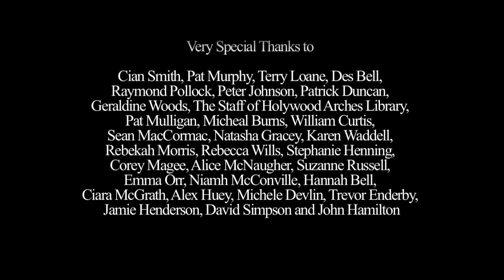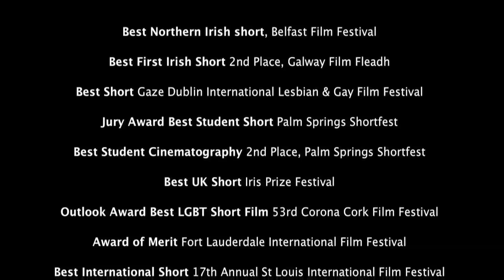James - Award Winning Short Film - Niall Wright, Connor Clements Sundance 2009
Youtube have permanently demonetised this video due to it's content.

James is a young boy who struggles as the outsider at his school. His teacher, Mr. Sutherland, is the only person he feels he can connect with. When James finally puts a voice to his feelings, Mr. Sutherland's response isn't what James had hoped for.

FOCUSING ON A BOY IN NORTHERN IRELAND ISOLATED BY HIS SEXUALITY AND ALIENATED FROM HIS FAMILY DUE TO HIS PARENT'S MARITAL TROUBLES, THE TITLE CHARACTER, "JAMES", REACHES OUT IN DESPERATION TO HIS TEACHER FOR SUPPORT AND GUIDANCE.

James is the most emotionally powerful film of this year's Sundance lineup, and through superior writing creates a worthy addition to this over-exposed genre.

The director Connor Clements is a first-time writer/director. In documenting a universal experience among gays and lesbians, he discovers a new angle, crafting a story that is of course personal and local, but also challenges all viewers, not just those who are queer, with questions regarding teachers and students, that resonate in our culture.

What I love, being again someone who likes to think about films, to chew on the topics and questions they present, is the ambiguity that is present in the film. James comes out to his teacher, yet does not get the kind of warm response he desired. He is instead gently rebuffed from leaning upon the older man for support. Interestingly though, his teacher reveals that he was not surprised by James announcement. He also mentions somewhat forlornly about a boy a "few years back" who came out and had great difficulties, when he warns James to continue to keep his sexuality a secret. Is the teacher gay as well?

That is the reading I got. And it lends an even greater sadness to the film, as it suggests that the nature of closeting oneself off continues through time. That even though the teacher understands James' situation, he is psychologically unable to reveal himself in a true friendship. A second possibility is that the instructor feels empathy, but needs to push James away as a matter of perception. That, perhaps especially by being in a Catholic school setting, it would be too easily misunderstood by others for him to be engaging in such a personal relationship with a young student. If that is the case it is tragically ironic, that the fear of, and potential for an inappropriate relationship, directly drives James into that exact situation.

It is these kind of deep readings which I find rare in the rather literal world of short film, and so i do appreciate it when I find them. With it also being a film that stuck with me for some time after watching it, I find it easy to heartily recommend James.

Best Northern Irish short, Belfast Film Festival 2008
Best First Irish Short 2nd Place, Galway Film Fleadh 2008
Best Short Gaze Dublin International Lesbian & Gay Film Festival 2008
Jury Award Best Student Short Palm Springs Shortfest 2008
Best Student Cinematography 2nd Place, Palm Springs Shortfest 2008
Best UK Short Iris Prize Festival 2008
Outlook Award Best LGBT Short Film 53rd Corona Cork Film Festival 2008
Award of Merit Fort Lauderdale International Film Festival 2008
Best International Short 17th Annual St Louis International Film Festival 2008
Bronze Palm Award, Mexico International Film Festival 2009
Best Foreign Film, NYC Downtown Short Film Festival 2009
Gold Kahuna Award Honolulu International Film Festival 2009
Best GLBT Short Breckenridge Film Festival 2009
Audience Award Breckenridge Film Festival 2009
Best Drama UK National Student Film Festival 2009
Grand Jury Award UK National Student Film Festival 2009
Best Short Film, Honolulu Rainbow Film Festival 2009
Best Short (Male) Fort Worth International Gay&Lesbian Film Festival 2009
Chessie Award Best Short Film, Cineslam Vermont 2009
Best Short, Barcelona International Gay & Lesbian Film Festival 2009
Jury Prize for Best Short, Image+Nation LGBT Film Festival Montreal 2009
Best Screenplay, Grand OFF World Of Film Awards 2009
Best Short, Coming Of Age Movie Awards 2010